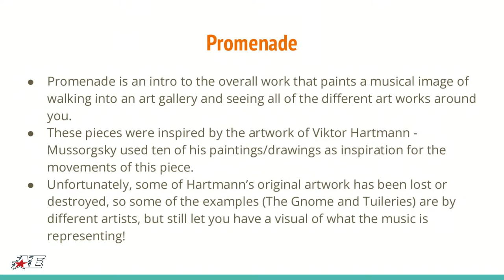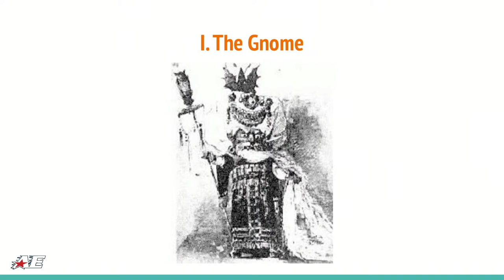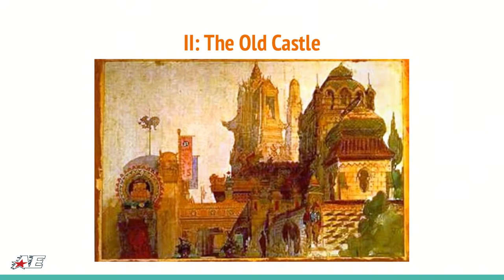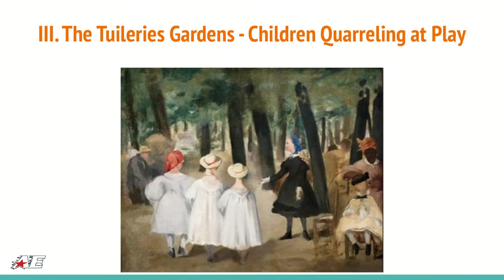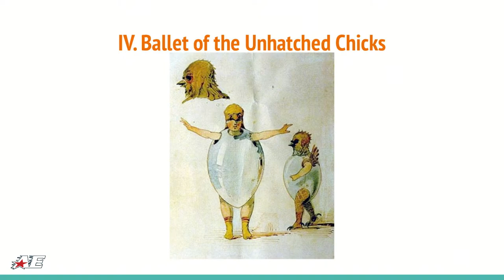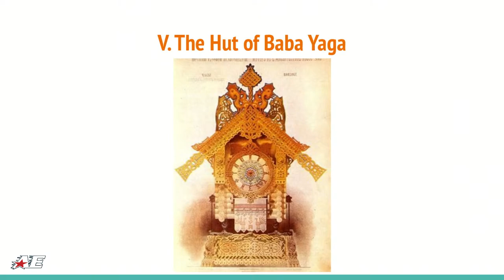Appleton East - Fall Orchestra Concert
Madison 8th Grade Orchestra
2 Pieces (titles TBD)

East Symphonic Orchestra
Ancient Wonders Suite, Movement 2 and 1: Composed by Todd Parrish
Lullaby, composed by William Hofeldt
Waltzes From a Narrow house, composed by Robert Moore

East Honors Orchestra
- Allegro Moderato from Symphony No. 3, Composed by Camille Saint-Saens, arranged by Deborah Baker Monday
- Pavane pour une infante defunte, Composed by Maurice Ravel; featuring Dan Van Sickle on piano
- Pictures at an Exhibition, Composed by Modest Mussorgsky, arranged by Carrie Lane Gruselle
      Promenade
      I. The Gnome
      II. The Old Castle
      III. The Tuileries Gardens - Children Quarreling at Play
      IV. Ballet of the Unhatched Chicks
      V. The Hut of Baba Yaga
      VI. The Great Gate of Kiev

Combined East Symphonic and Honors
Music from Coco - Composed by Michael Giacchino, arranged by Larry Moore

Combined Madison, East Symphonic and Honors
Good 4 U - Olivia Rodrigo, arranged by Chris Bernotas